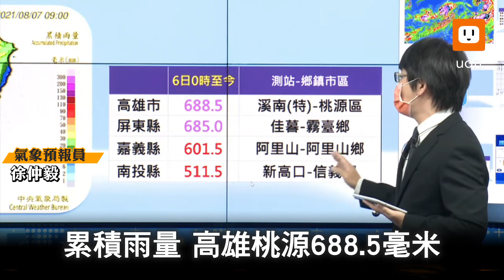2雨帶狂襲！白天雨大易致災 氣象局：熱低路徑罕見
盧碧颱風昨天已減弱為熱帶性低氣壓，今天上午在苗竹一帶登陸。中央氣象局說，目前台灣受兩個雨帶影響，一個是西南氣流，一個是熱帶性低氣壓，不只中南部有雨，中部以北也有強降雨，且以今天白天雨勢最大。此外，氣象局也說，這次熱帶性低氣壓的路徑比較罕見。